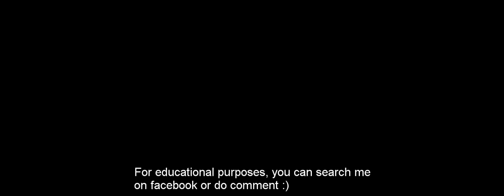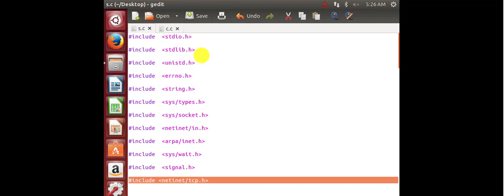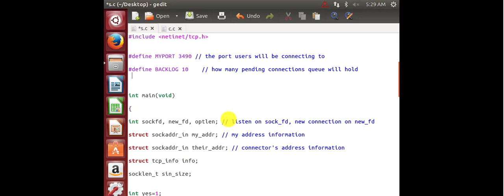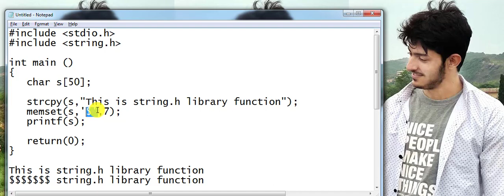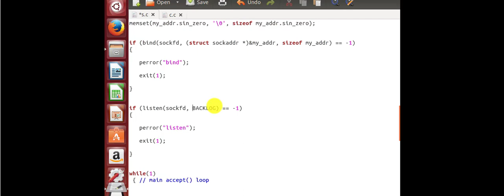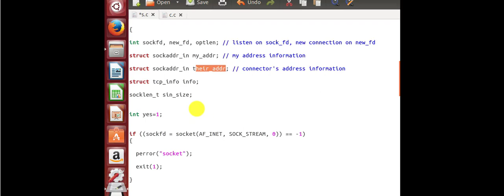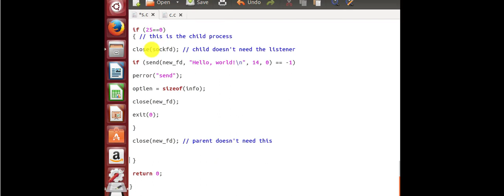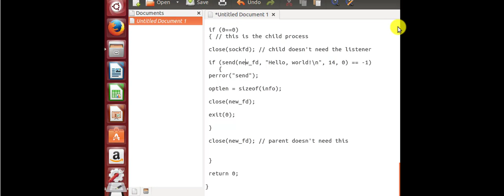#4 simple client server program using Socket programming in c example multiple in linux tcp udp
we will code simple server using socket programming in c language. one server multiple clients c socket listens for a socket connection, tcp, udp client server example c in computer networks